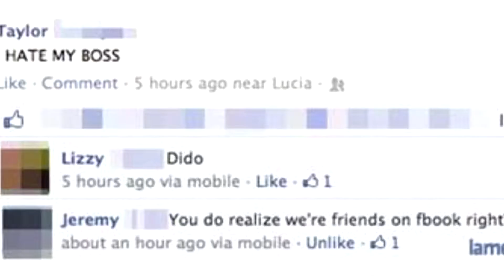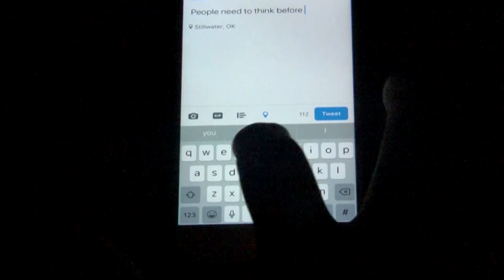Social Media Package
A story of how social media is changing the way we share information.